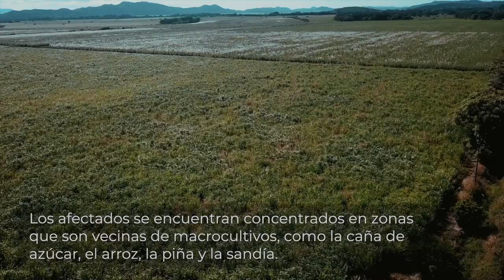Un 90% de las personas diagnosticadas con enfermedad renal crónica en Costa Rica se dializa en casa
Al menos el 90% de las personas diagnosticadas con Enfermedad Renal Crónica en Costa Rica se dializa en casa. El objetivo de todo el sistema sanitario es lograr que los hospitales no se saturen con gente que debe pasar en tratamiento depurador varias horas al día, y de tres a cuatro veces por semana.

Reportaje de Glenda Girón, editora de revista Séptimo Sentido y becaria de la Fundación Bertha 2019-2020.